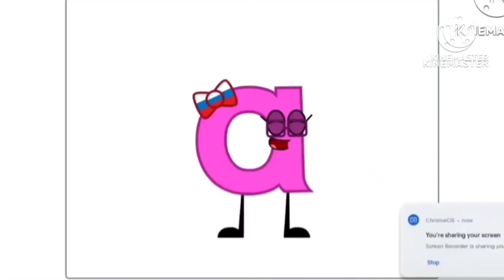2 марта 2024 г.